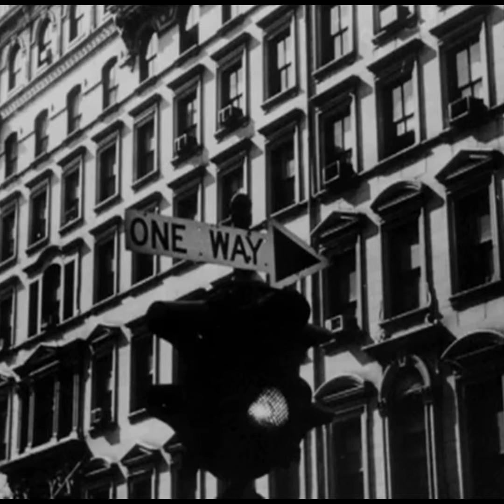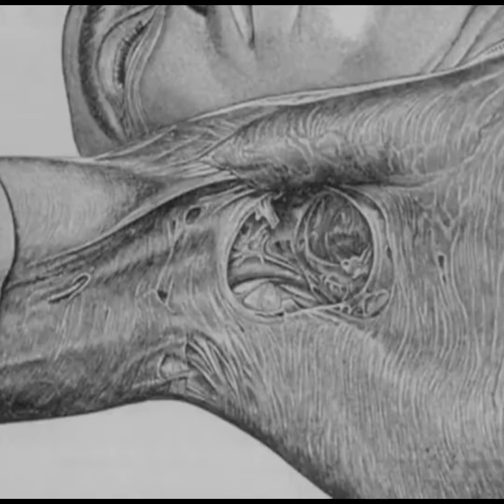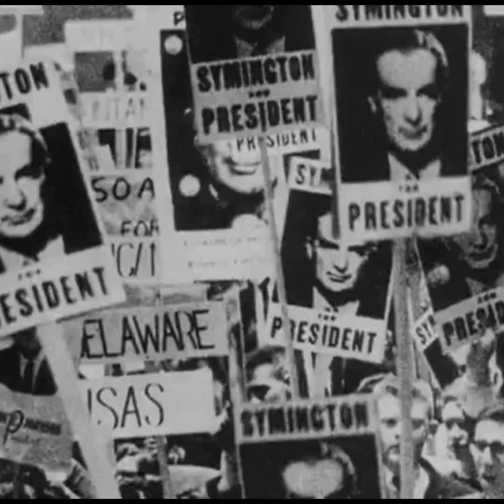RETROWORKS AN IMPERIAL AFFAIR